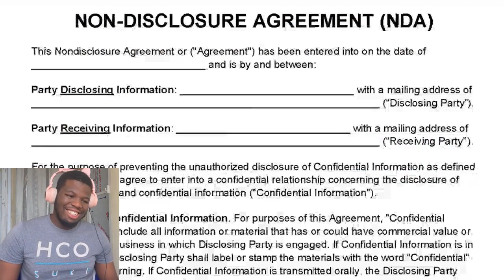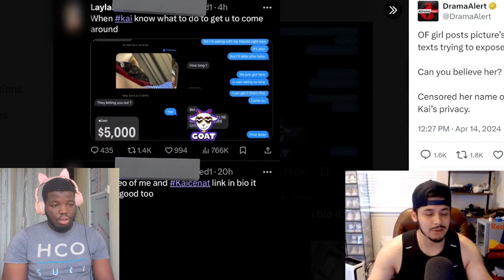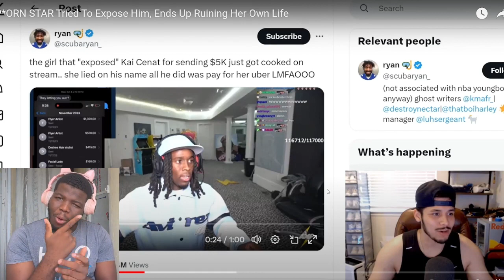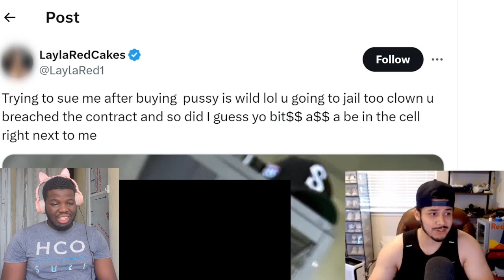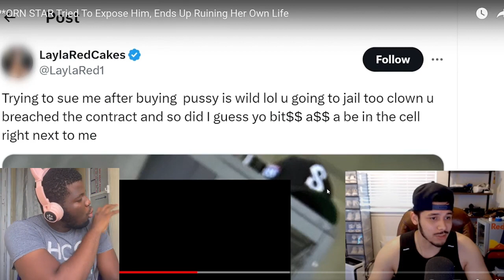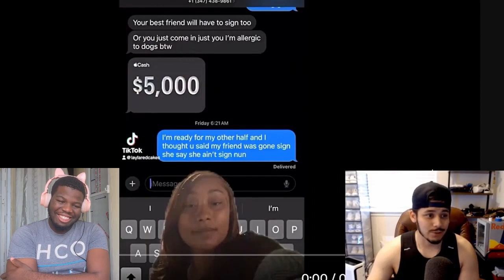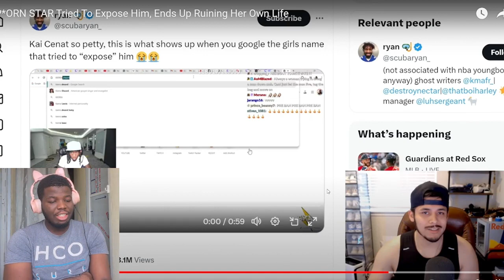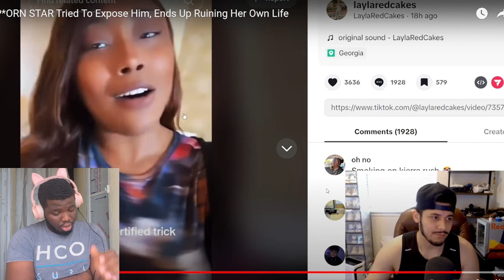Kai Cenat DESTROYS P*ORN STAR And Her False Allegations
Welcome to wisdomwolf! Here, you'll find all the most interesting and mind-blowing discoveries we've come across. Our videos are packed with fun and engaging content that will leave you saying, "Wow, I didn't know that!" From the strange and bizarre to the latest scientific breakthroughs, we've got it all. So why not join us on this wild ride of discovery and see for yourself just how fascinating the world can be?

REACTION VIDEO to P*ORN STAR Tried To Expose Him, Ends Up Ruining Her Own Life
 " @jamari " Out Now
P*ORN STAR Tried To Expose Him, Ends Up Ruining Her Own Life